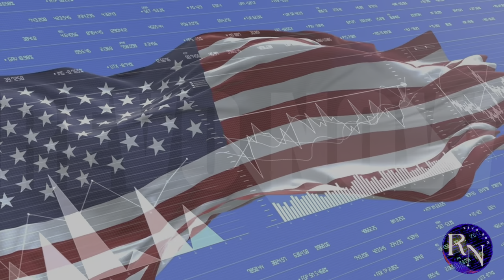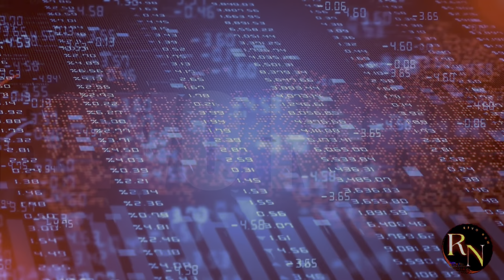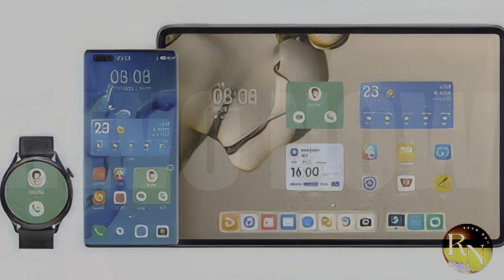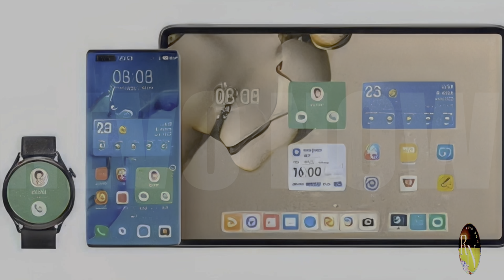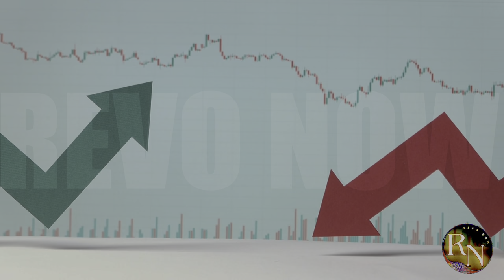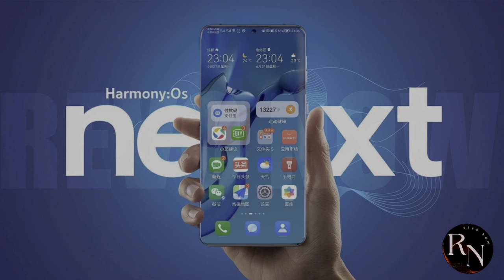Huawei UNLEASHES FURY on U.S. Tech... The WAR Has Begun!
In this explosive video, we dive deep into the escalating tensions between Huawei and U.S. tech giants. Discover how Huawei is responding to the latest restrictions and the bold moves they're making to reclaim their position in the global tech landscape. Are we witnessing the start of a technological war? Join us as we analyze the implications of Huawei's strategies, the potential fallout for consumers, and what this means for the future of technology and innovation worldwide. Don't miss out on the latest developments in this high-stakes battle for technological supremacy!